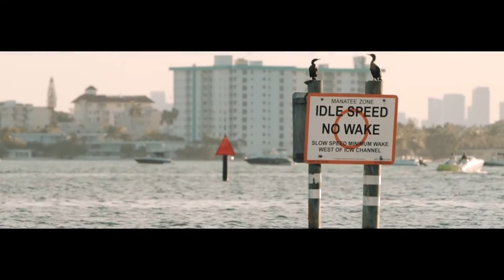NUEVO Greenline 39